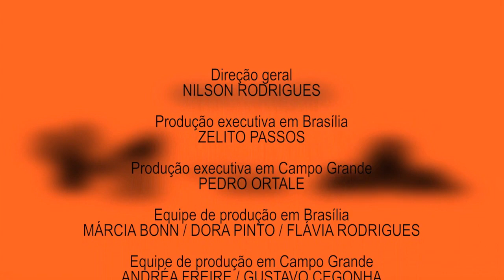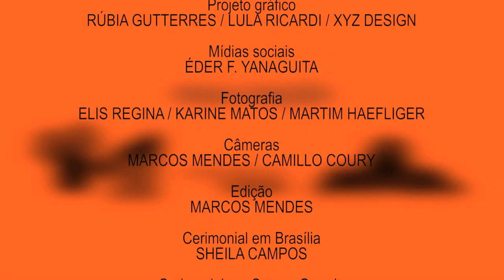Conferência com Marcia Tiburi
Campo Grande (MS) e Brasília (DF) sediaram de março a junho de 2018 o ciclo de conferências Diálogos Contemporâneos, com grandes personalidades, intelectuais e pesquisadores da atualidade. Entre os objetivos esteve o de refletir sobre o século XXI e sobre o País na perspectiva do desenvolvimento e seu contexto histórico, social, político e cultural.

Abrindo o projeto na capital sul-mato-grossense, a convidada do dia 12 de março foi a filósofa, professora e escritora Marcia Tiburi, que abordou o tema "Vozes dissonantes - ética, liberdade e autoritarismo na internet". O evento foi realizado no Plenário da Câmara Municipal, e teve entrada gratuita.

Marcia é graduada em Filosofia pela PUC-RS e em Artes pela UFRGS, mestre e doutora em Filosofia pela UFRGS. É colunista da revista Cult. Seus principais temas são ética, estética, filosofia do conhecimento e feminismo. Publicou diversos livros de filosofia e romances. Sua obra mais recente na ocasião era "Como conversar com um fascista - reflexões sobre o cotidiano autoritário brasileiro" (Record, 2015), na qual fala sobre temas como genocídio indígena, racismo e classismo, homofobia, feminicídio e manipulação de crianças.

Diálogos Contemporâneos é uma realização da Associação Amigos do Cinema e da Cultura, com apoio do Ministério da Cultura por meio de emendas parlamentares dos deputados federais Vander Loubet e Zeca do PT (em Campo Grande) e da deputada federal Erika Kokay (em Brasília).